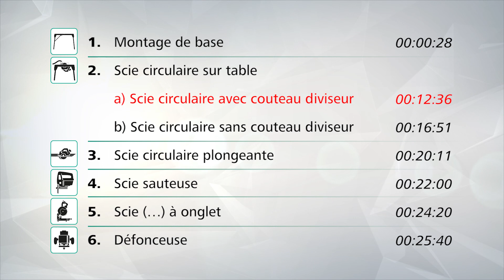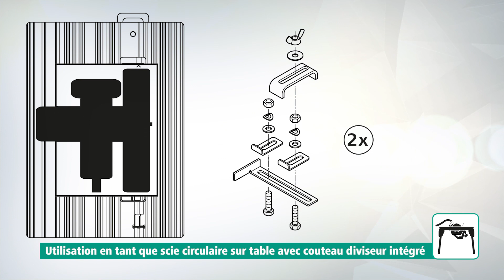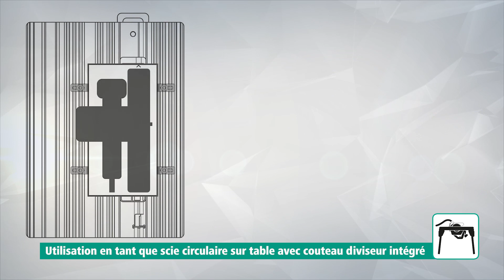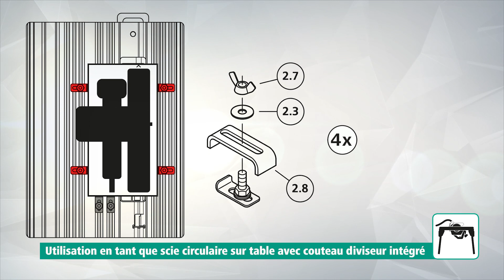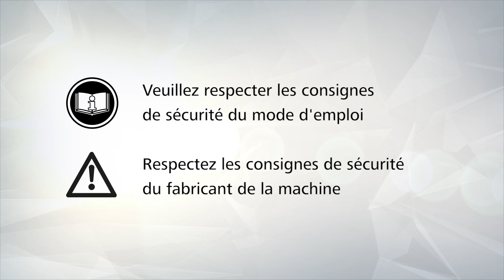Comment installer sur le MASTER cut 2500 ma scie circulaire sur table avec couteau diviseur ?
Le Master Cut 2500 est un support machine 6 en 1 conçu pour réaliser avec brio tous les travaux d'aménagement intérieur.
Plan de travail, scie circulaire de table, rail de guidage pour scie circulaire plongeante, table de fraisage, table de scie sauteuse et  scie oscillatoire et à onglet.

(Référence : 6902000)

Les avantages principaux en un coup d’œil :
 - Multifonction pour tous les projets
 - Utilisable comme plan de travail, scie circulaire de table, rail de guidage pour scie circulaire plongeante, table de fraisage, table de scie sauteuse, table à scie oscillatoire et à onglet
 - Grande précision
 - Dispositif d'aspiration pour travailler sans poussière
 - Stable et sûr grâce aux barres transversales et pieds réglables en hauteur
 - Mobile et compact grâce au système de pliage rapide
 - Compatible avec la quasi-totalité des scies circulaires manuelles, des scies sauteuses, des défonceuses, des scies oscillatoires et à onglet
 - Adapté aux scies circulaires manuelles avec ou sans couteau diviseur
 - Selon din en 62841

L' établi de sciage multifonction, MASTER cut 2500, réunit six fonctions en un seul produit. Servant à la fois de plan de travail, scie circulaire de table, rail de guidage pour scie circulaire plongeante, table de fraisage, table de scie sauteuse ainsi que de scie oscillatoire et à onglet, le MASTER cut 2500 est idéal pour tous les travaux d'aménagement intérieur.
Grâce aux couteaux diviseurs wolfcraft disponibles en option, c'est l'un des rares établis également compatibles avec les scies circulaires manuelles sans couteau diviseur

Nous partageons quotidiennement du contenu lié aux produits, aux nouveautés, Trucs & Astuces et Jeux concours ! ;)